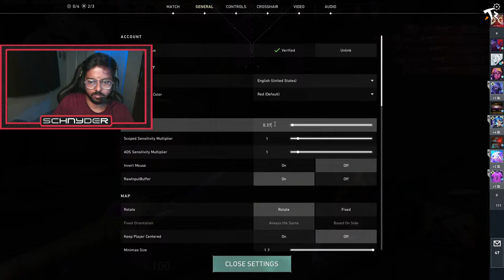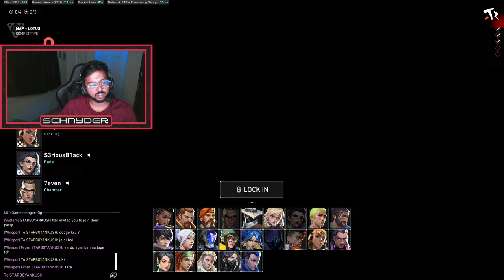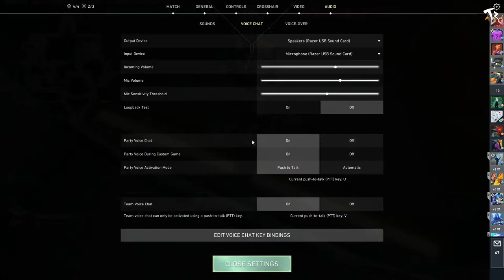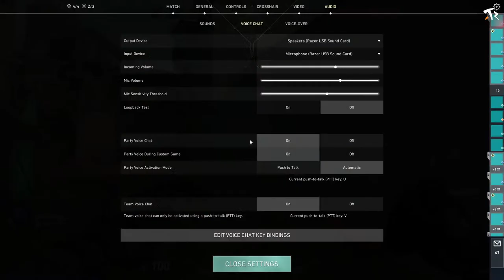I dont want Peace I want problems || Valorant Live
plaworld is an interactive gaming experience that brings players into a vibrant virtual world filled with diverse creatures known as pals ." In this immersive environment, players can engage in a variety of activities, including exploration, building, crafting, and most importantly, forming bonds with their Pals.

Hello people ! This is SCHNYDER aka Rayansh from Gujarat (India). I am regular streamer who tries to make a ton of entertainment. The goal is simple, to be a great Content Creator.

Peace✌️

✸✸▬▬▬▬▬▬▬▬▬▬▬▬▬▬【PC Specs】▬▬▬▬▬▬▬▬▬▬▬▬▬▬✸✸

✩ GPU                 -  Zotac twin edge RTX 3060
✩ Motherboard  - Asus EX-B660M-V5 D4
✩ Ram                 -  Crucial RAM 16GB DDR4 3200 MHz
✩ SSD                  -  WD green 512  M.2 NVMe
✩ HDD                 - Seagate 1TB 7200 RPM
✩ Cooler             -  Deepcool Gammaxx L240
✩ PSU                 -  Zebronics Zeb-VS600Z
✩ Monitor          -  BenQ MOBIUZ EX2510S 24.5inch 165 Hz

╌╌╌╌╌╌╌╌╌╌╌ Accessories ╌╌╌╌╌╌╌╌╌╌╌
⋆ Mouse             - Razer Viper mini
⋆ Kyeboard        - Redragon K630 Dragonborn
⋆ Headphone    - Razer Blackshark V2
⋆ Webcam         - Lenovo FHD 300